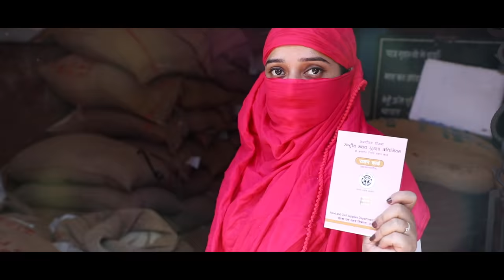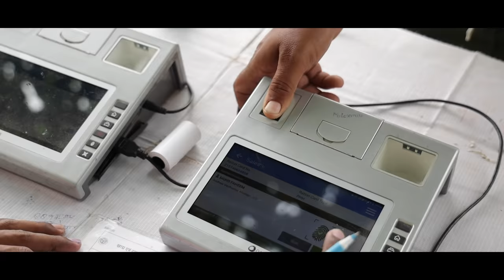PM Garib Kalyan Anna Yojana has benefitted scores of people in Uttar Pradesh... Find out more!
PM Narendra Modi interacted with beneficiaries of Pradhan Mantri Garib Kalyan Anna Yojana in Uttar Pradesh via video conference. The Prime Minister said the double engine government has ensured that the schemes made for the poor, downtrodden, backward, tribals are implemented expeditiously. He said this decade is the decade of Uttar Pradesh to make up for the shortfall in the last 7 decades.